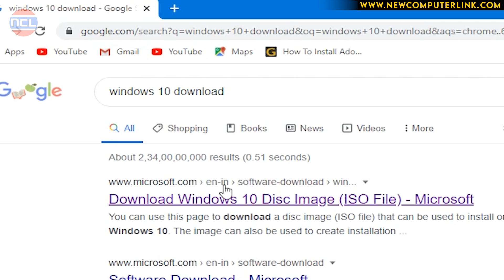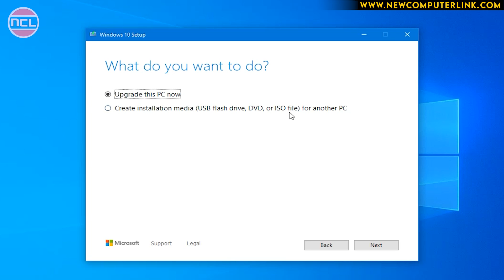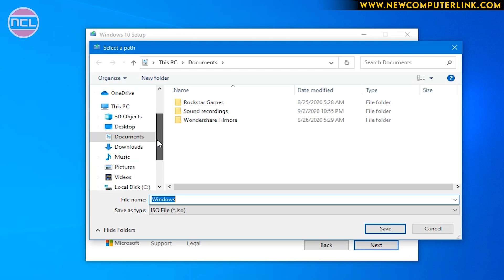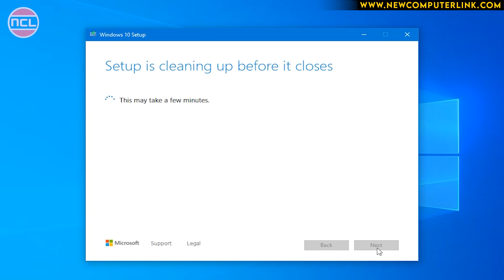[Hindi] How To Download Original Windows 10 ISO File on Microsoft Official Website For Free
Original windows 10 original Kaise download Kare..
Windows 10 ido file download
how to download windows 10 original

_______ धन्यवाद _______